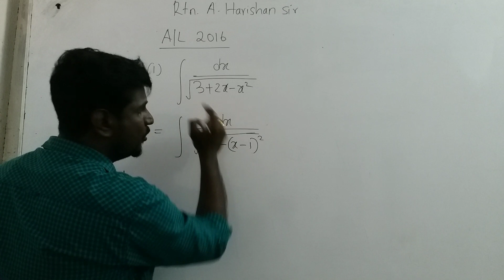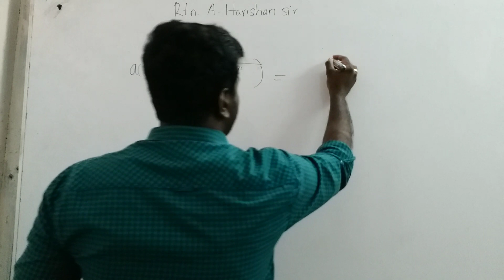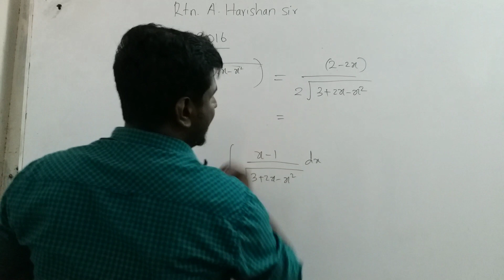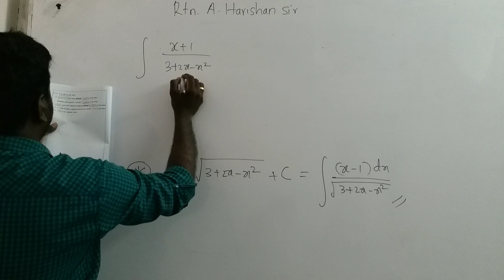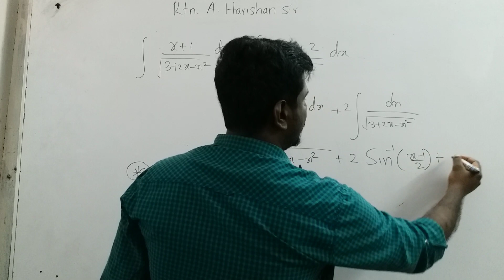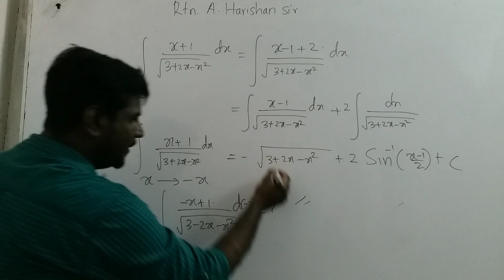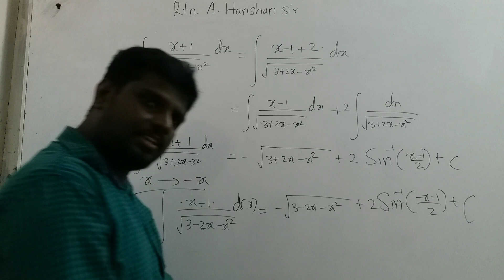A/L 2016 combined mathematics past paper Integration by Rtn.A.Harishan sir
An explanation for AL Mathematics past paper questions